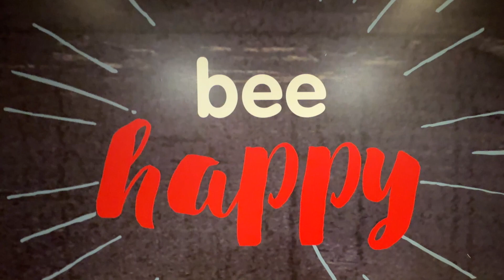Jolly Christmas for kids living under the bridge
Avena Hearts of Gold Global Legacy Foundation spent Christmas together with kids living under the bridge!

They're the kids you'd see selling sampaguita garlands in the streets,  hawking whatever they can to make a few pesos, walking in the highway, and living in makeshift shacks under the bridge.   But today,  they're being themselves - kids enjoying what may be the only Christmas party they'd have even if it's only for a couple of hours.

Truly,  the smiles in their faces - that's priceless.

Let's share the joy and happiness this Christmas and all throughout the new year.

Merrychristmas everyone.